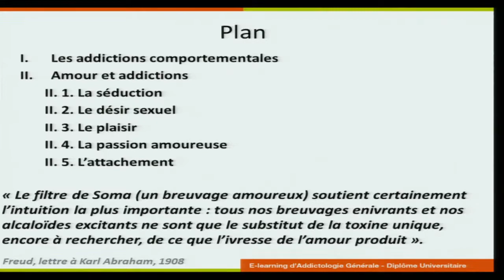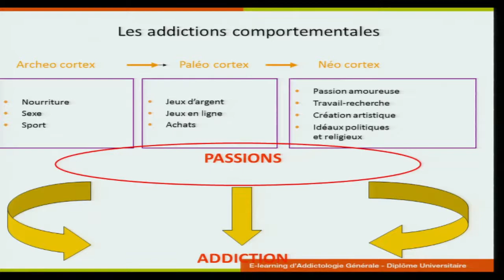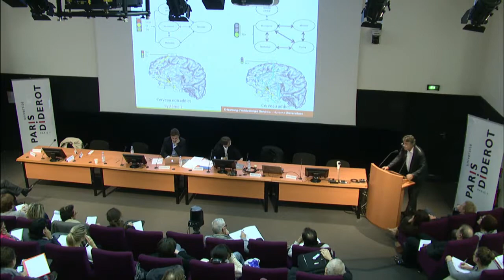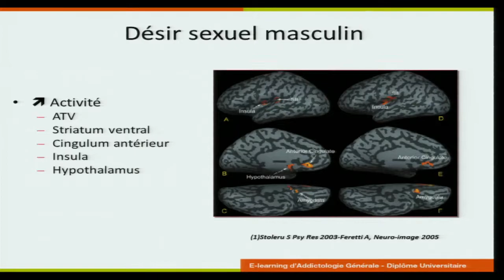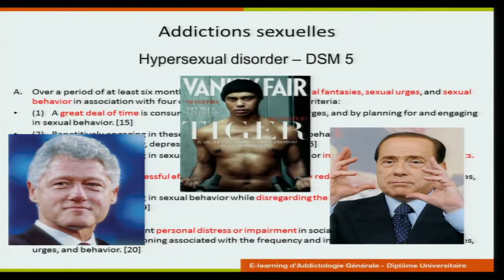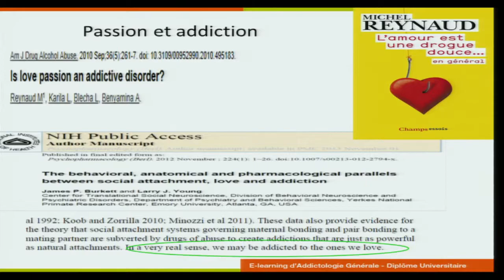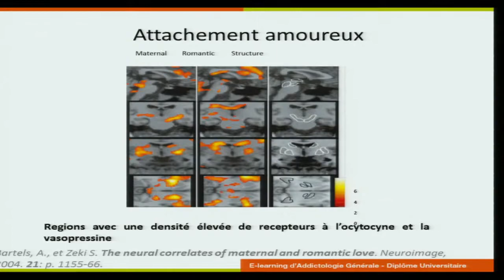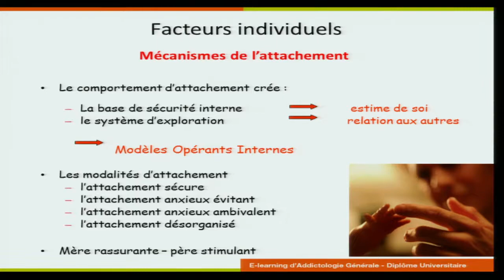Addictologie clinique : le sexuel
Le sexuel
Table ronde dirigée par le
Pr. Christian Hoffmann
Pr. Michel REYNAUD :
Amour, Sexe et neurosciences
Pr. Vincent ESTELLON
: Les Addictions au sexe